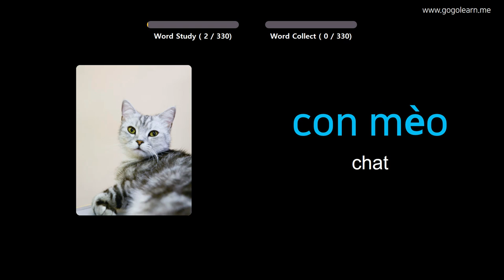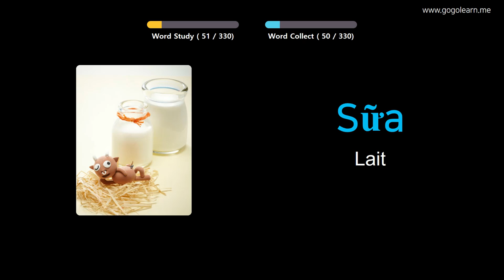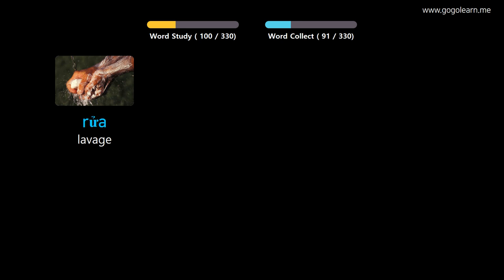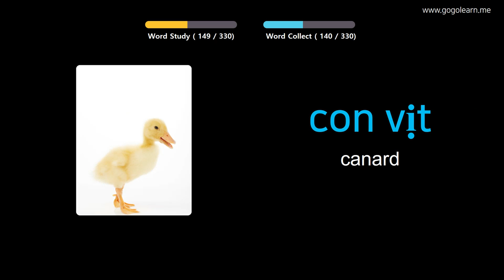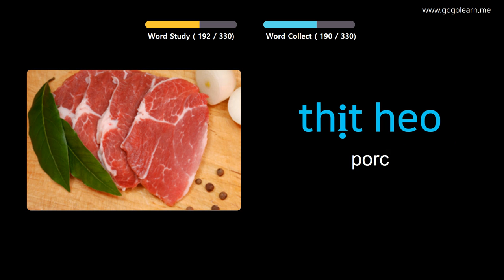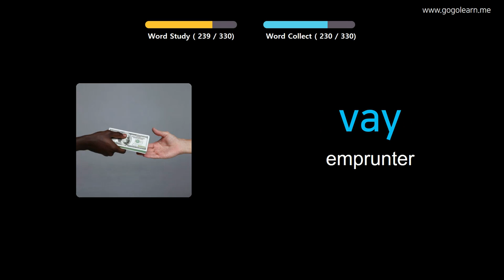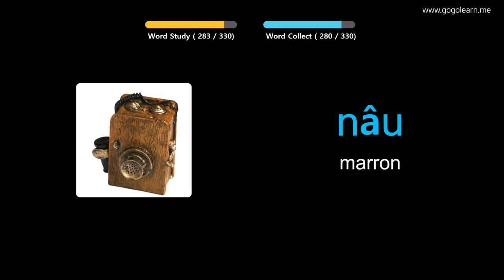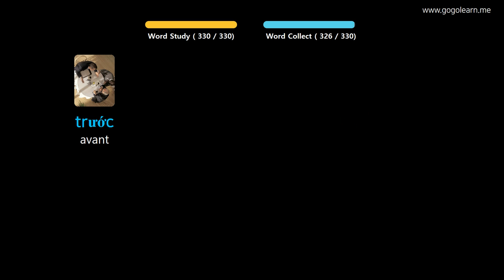Apprendre Le Vietnamien À Travers Des Images |Vocabulaire Vietnamien Écouter En Conduisant | Golearn